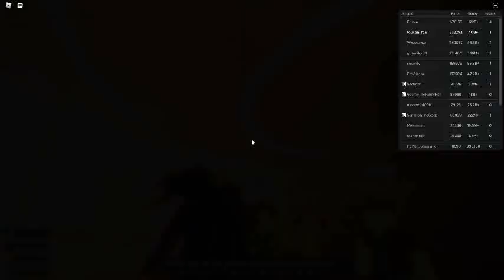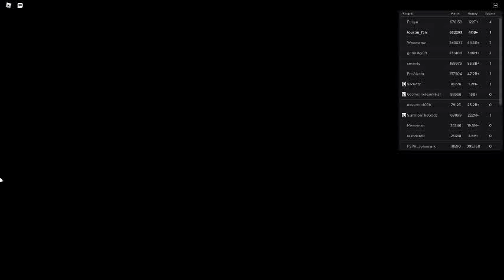Russia Car Crash Compilation 20433